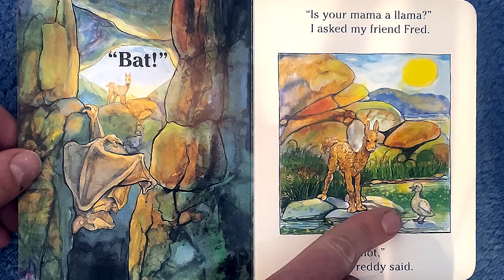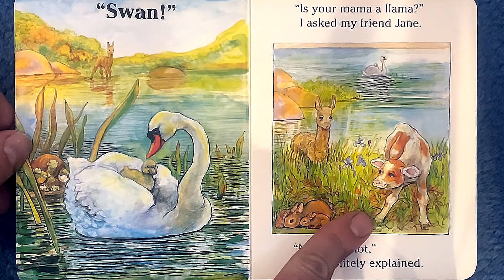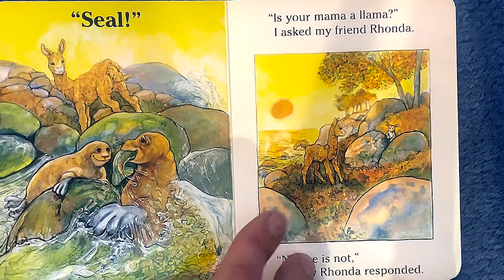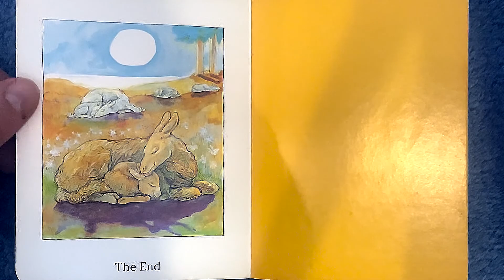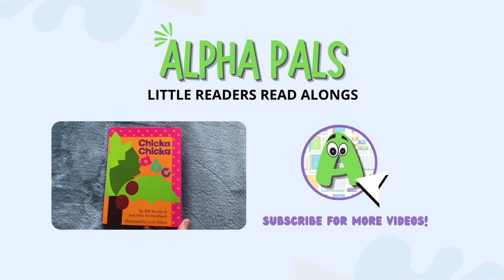🦙💜 Is Your MAMA a LLAMA? | Read Aloud Videos for Kids | Alpha Pals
Follow along as we read “Is Your Mama a Llama?” by Deborah Guarino and Steven Kellogg today on the Alpha Pals - Little Readers Read Along channel!

"Is your mama a llama?" I asked my friend Dave."No, she is not," is the answer Dave gave."She hangs by her feet, and she lives in a cave.I do not think that is how llamas behave.""Oh," I said. "You are right about that.I think that your mama sounds more like a. BAT!"Riddle rhymes and six lovable baby animals help Lloyd the llama discover just what kind of animal his mama really is.Deborah Guarino's whimsical verse and Steven Kellogg's endearing illustrations will charm and amuse every child who loves riddles, animals, and good fun!

Support the author by purchasing a copy of their book.
Publisher: Scholastic; 1st edition (August 1, 1997)

Welcome to Alpha Pals! The place where children nurture their imaginations through the world of reading! The Alpha Pals channel is a tool for parents, educators, and children to support a growing vocabulary and evolving emotional development all while exercising the imagination through stories!